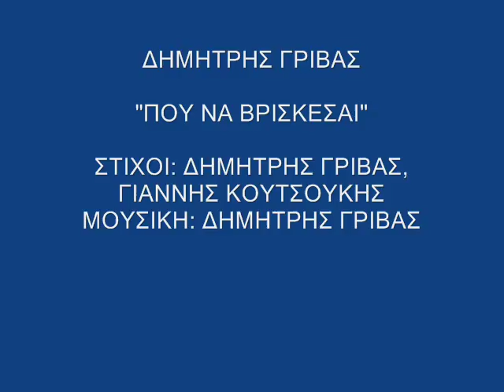DIMITRIS GRIVAS - POU NA VRISKESAI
NEW SONG BY DIMITRIS GRIVAS
C.D. OLA H' TIPOTA